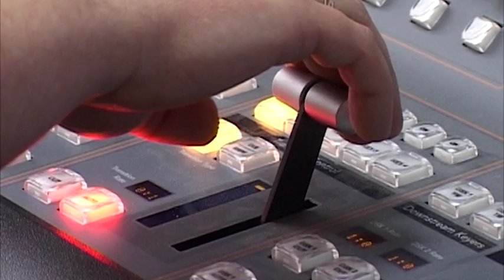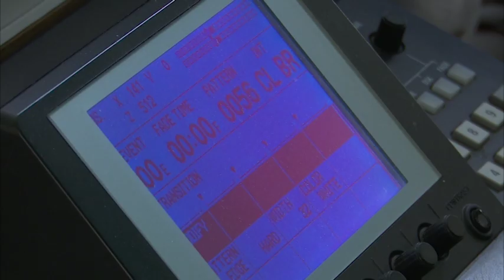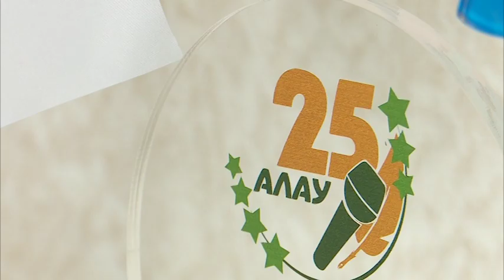Телеканал Алау меняет сетку вещания. Что ждет телезрителей